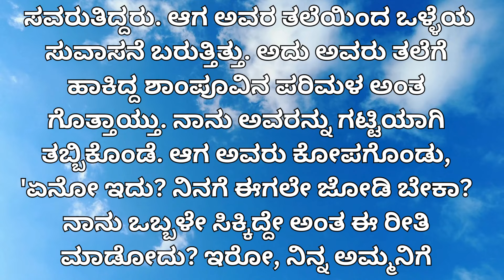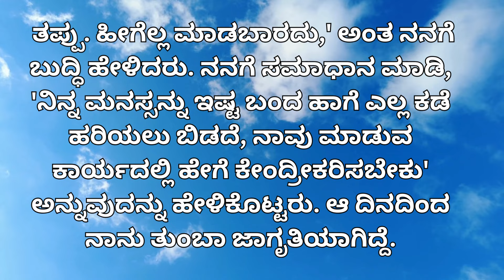ನಾನು ತಪ್ಪು ಮಾಡಿದಾಗ । Motivational Story । Kannada New GK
ನಮಸ್ಕಾರ ಸ್ನೇಹಿತರೇ, "Kannada New GK" ಚಾನಲ್ಗೆ ಸ್ವಾಗತ! ಇಂದಿನ ಕಥೆಯು ಒಂದು ಯುವಕನ ಭಾವನಾತ್ಮಕ ಸಂಗತಿಗಳನ್ನು ಕಲೆಹಾಕಿದೆ, ಹಗಲುಕನಸು ಮತ್ತು ವಾಸ್ತವದ ನಡುವೆ ನಡೆಯುವ ಅವನ  ಬದುಕಿನ ಯಾನದ ಕುರಿತು. ಗಜಾನನ ಎಂಬ ಯುವಕನ ಜೀವನದಲ್ಲಿ, ಡಾನ್ಸ್ ತರಗತಿಗಳಲ್ಲಿ ಮತ್ತು ಅವನ ಆಂತರಿಕ ಭಾವನೆಗಳಲ್ಲಿ ಎಂತಹಾ ಬದಲಾವಣೆಗಳು ಸಂಭವಿಸುತ್ತವೆ ಎಂಬುದರ ಕುರಿತು ನಮ್ಮ ಕಥೆ ಹೇಳುತ್ತದೆ.

ಈ ಕಥೆಯಲ್ಲಿ ಡಾನ್ಸ್, ಪ್ರೀತಿ, ಭಾವನೆಗಳು, ಮತ್ತು ಜೀವನದ ಸಂಕಷ್ಟಗಳನ್ನು ಮನಸ್ಸಿಗೆ ಹಚ್ಚುವ ರೀತಿಯಲ್ಲಿ ಚಿತ್ರಿಸಲಾಗಿದೆ. ಕಾವ್ಯಳ  ನಾಟ್ಯಪ್ರಪಂಚದಲ್ಲಿ ನಡೆಯುವ ಈ ಸಂಭಾಷಣೆಗಳನ್ನು ಕೇಳಿ, ನೀವು ಕೂಡಾ ಇದರಲ್ಲಿ ತೊಡಗಿಕೊಳ್ಳಬಹುದು.

ಕಥೆಯನ್ನು ಇಷ್ಟಪಟ್ಟರೆ, ದಯವಿಟ್ಟು ಲೈಕ್ ಮಾಡಿ, ಕಾಮೆಂಟ್ ಮಾಡಿ, ಮತ್ತು ನಮ್ಮ ಚಾನಲ್ "Kannada New GK" ಅನ್ನು ಸಬ್ಸ್ಕ್ರೈಬ್ ಮಾಡಿ, ಹಾಗೆಯೇ ನಿಮ್ಮ ಸ್ನೇಹಿತರೊಂದಿಗೆ ಹಂಚಿಕೊಳ್ಳಿ.